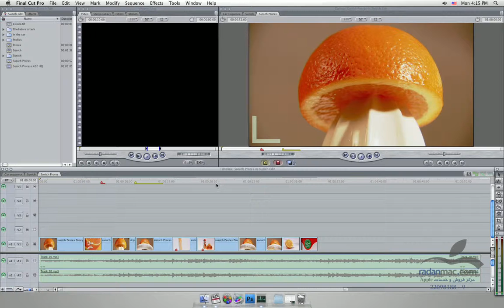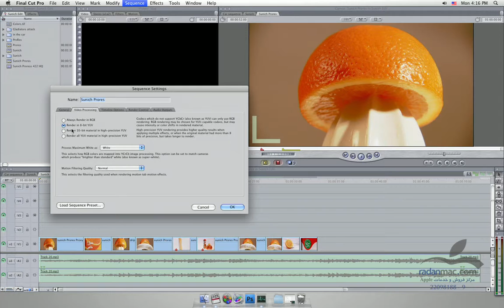76. New in FCP 7 - Prores 10 Bit - Persian